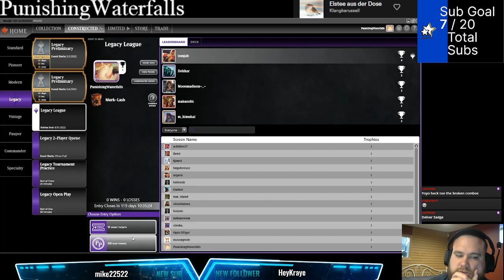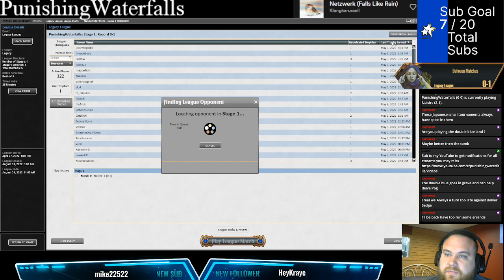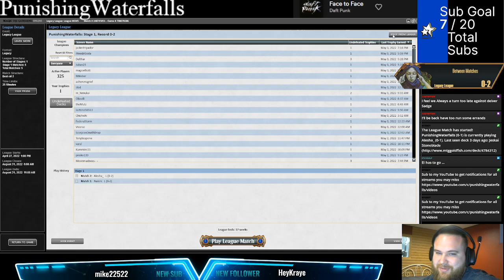Thought Lash + Delver = Me getting wrecked for 2 matches. (Legacy MTG)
0:00 Start
2:10 Intro
4:00 Match 1 - Delver
22:22 Match 2 - UWr Stoneblade
38:30 Dropping